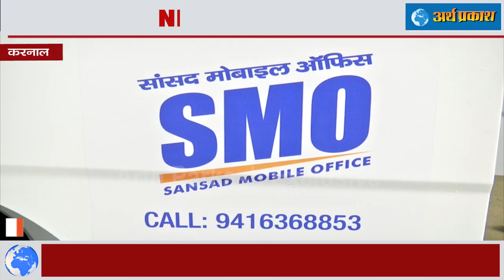करनाल में सांसद मोबाइल वैन सुलझाएगी लोगों की समस्याएं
मुख्यमंत्री मनोहर लाल ने वीरवार को सांसद संजय भाटिया के ‘सांसद मोबाइल ऑफिस’ का नारियल फोड़कर और रिबन काटकर शुभारम्भ किया। इस कार्यक्रम में मुख्यमंत्री आवास पर राज्यसभा सांसद दुष्यंत गौतम भी उपस्थित थे ।  इस अवसर पर मुख्यमंत्री ने कहा कि जन कल्याण के लिए यह सांसद का अच्छा और नया प्रयोग है। मोबाइल ऑफिस में उपलब्ध सुविधाओं से लोकसभा क्षेत्र के लोग लाभान्वित होंगे। टेम्पो ट्रैवलर में स्थापित किए गए इस मोबाइल ऑफिस में अटल सेवा केंद्र भी बनाया गया है। इससे क्षेत्र के लोगों को अटल सेवा केंद्र से जुड़ी सुविधाओं का मौके पर लाभ मिलेगा। लोकसभा क्षेत्र में अपने दौरे के दौरान सांसद अपने मोबाइल ऑफिस के साथ ही जाएंगे। ऑफिस को वाई फाई सुविधा से भी लैस किया गया है। मोबाइल ऑफिस वैन में साउंड सिस्टम और लाइट्स भी लगाई गई हैं। मोबाइल ऑफिस वैन पर सांसद का पर्सनल मोबाइल नम्बर भी अंकित किया गया है। उल्लेखनीय है कि करनाल के सांसद प्रयोगधर्मी हैं। बीती 11 जुलाई से उन्होंने अपने लोकसभा क्षेत्र में हर सिर हेलमेट योजना चला रखी है। इस योजना के तहत 18 वर्ष की आयु पूर्ण कर चुके युवा को लर्निंग ड्राइविंग लाइसेंस के लिए आवेदन करने पर निशुल्क हेलमेट प्रदान किया जाता है ताकि दुर्घटना होने पर सिर में चोट लगने के कारण किसी की जान न जाए। इसके अंतर्गत अब तक करनाल लोकसभा क्षेत्र के कई हजार युवाओं को निशुल्क हेलमेट वितरित किये जा चुके हैं।